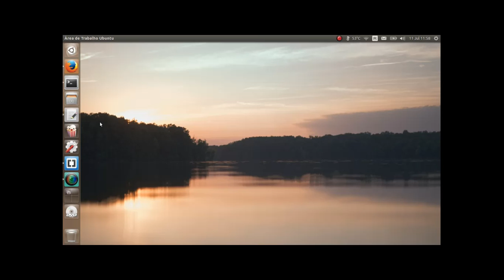Ubuntu Unity Launcher - Minimize on Click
To activate, type the following command in console:
gsettings set org.compiz.unityshell:/org/compiz/profiles/unity/plugins/unityshell/ launcher-minimize-window true